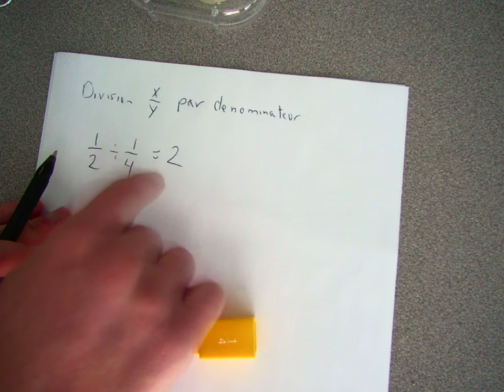Division par dénominateur commun